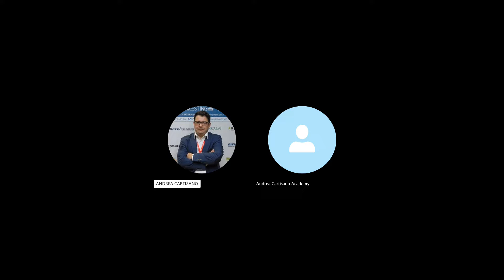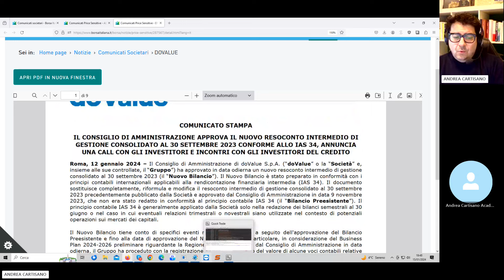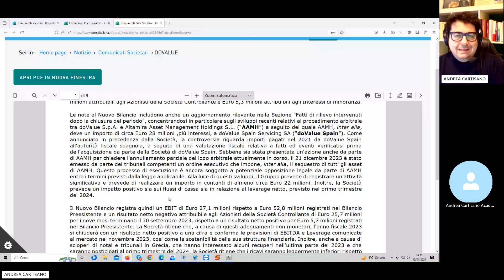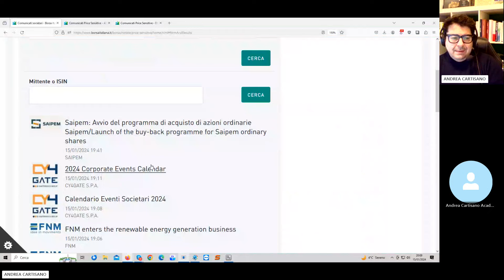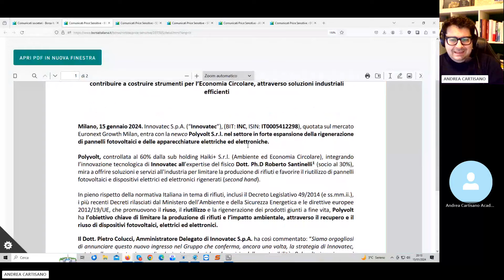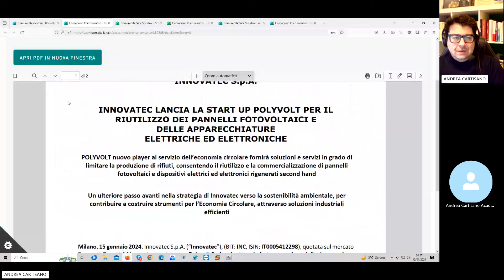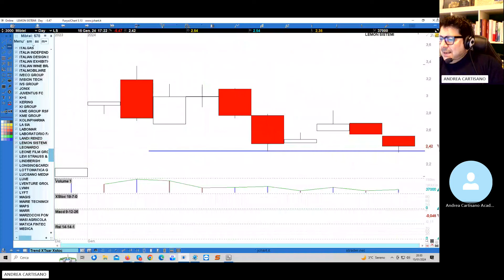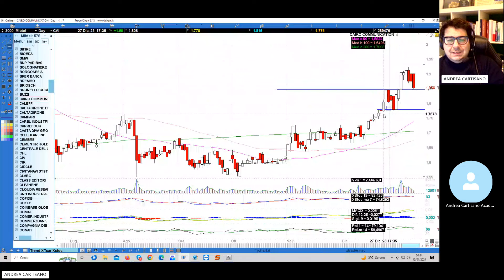Analisi mercato azionario 15.01.2024